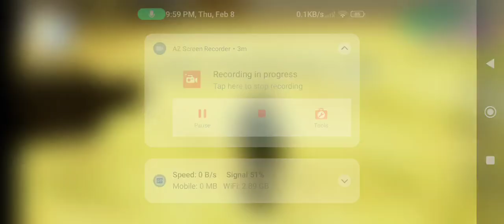February 8, 2024